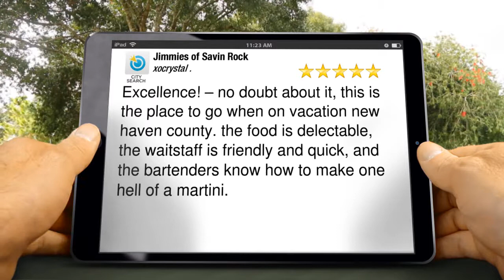Jimmies of Savin Rock West Haven Remarkable 5 Star Review by xocrystal .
5 Star Rating

 Excellence! – no doubt about it, this is the place to go when on vacation new haven county. the food is delectable, the waitstaff is friendly and quick, and the bartenders know how to make one hell of a martini.

Jimmies of Savin Rock
5 Rock Street
West Haven CT
06516